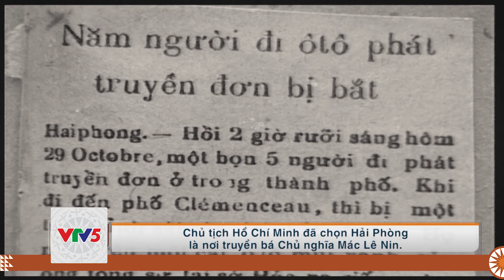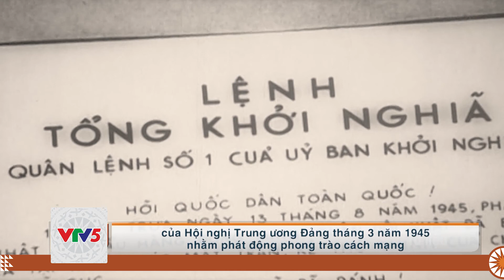[TIẾNG XƠ ĐĂNG] TIẾNG TRỐNG KIM SƠN | VTV5